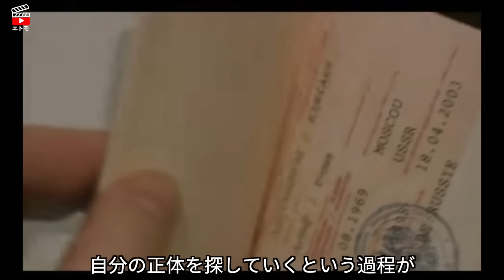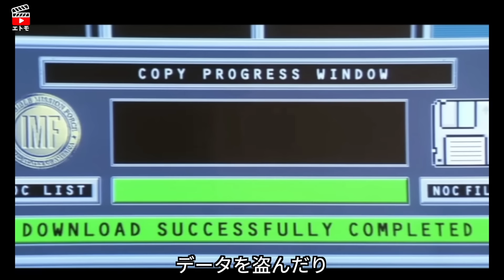歴代最強のスパイ３人の本格比較動画 ｜ 『００７』、『ボーン』、『ミッション·インポッシブル』シリーズ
今回の動画は映画の中のスパイの紹介です。

「００７シリーズ」のジェームズ・ボンド
「ボーンシリーズ」のジェイソン·ボーン
「ミッション·インポッシブルシリーズ」のイーサン・ハント

3人を比較してみました。

皆さんにとって最高のスパイは誰ですか?
皆さんの考えをコメントでぜひ教えてください！

今回の紹介は以上です。

エトモ